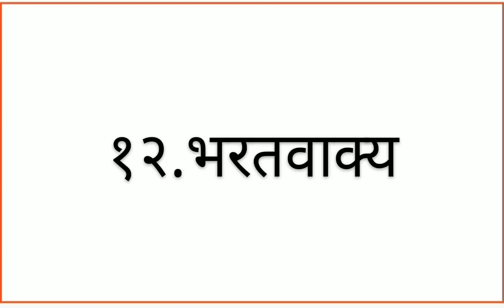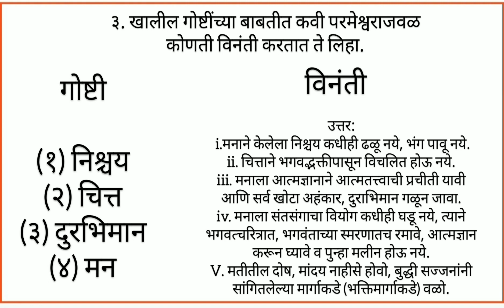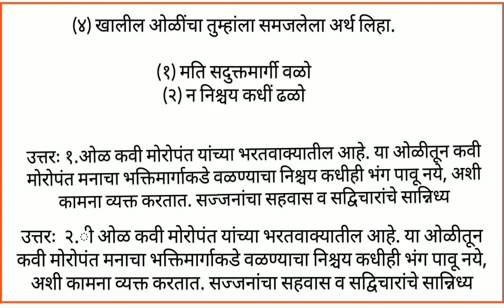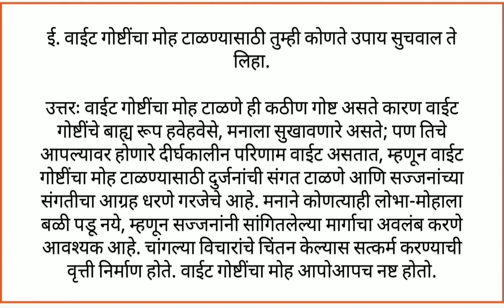Class 10 bharatwaakya swadhyay | १२. भरतवाक्य स्वाध्याय class 10th वर्ग 10 वा